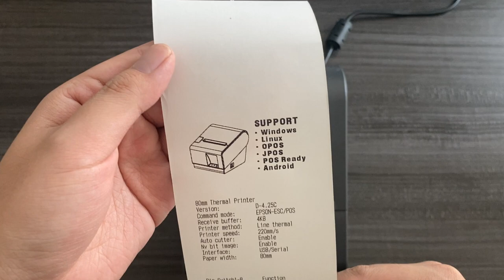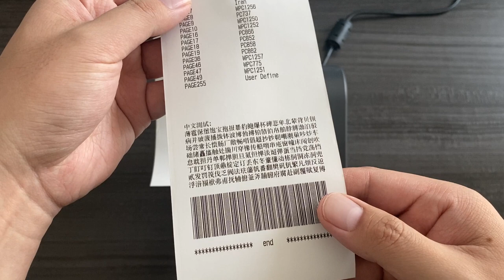How to Install A Thermal Paper Roll into Receipt Printer?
Installing a paper roll into the receipt printer is easy, it takes you less than 1 minute to finish this:

1. Turn off the receipt printer.
2. Get the new paper roll ready (make sure the paper roll size fits the printer).
3. Press the "Open" button to open the cover of the printer.
4. Removed the used paper roll.
5. Put the new paper roll in (make sure the paper thermal side contacts the printer thermal head)
6. Close the printer cover and turn the printer on.